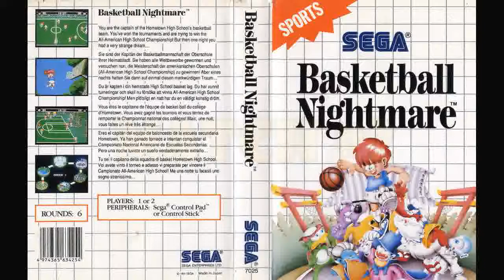Basketball Nightmare #2 - Those damn kappa´s (The Gaming Ground)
After a very nice christmas, I sat down to play the second match In the Basketball Nightmare tournament (A Sega Master System game). And things went rather well I must say.

This time I was up against a whole team of japanese kappas (google It). So how did the match end? Watch the video, and find out!